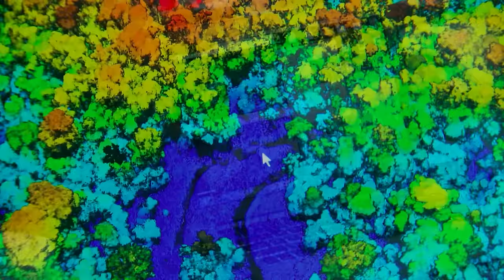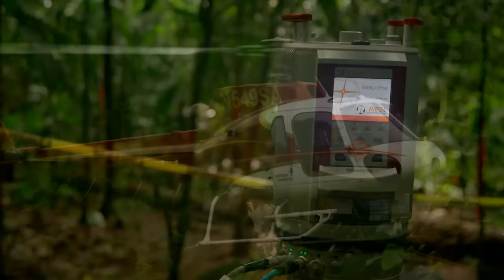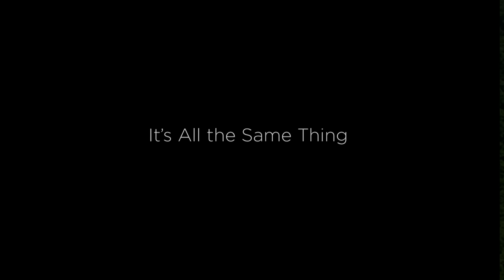Speaker Documentary Filmmaker Steve Elkins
Documentary Filmmaker Steve Elkins gives a presentation, "The Lost City of the Monkey God: Legend, Discoveries, Consequences," at the College's Spring 2016 Meeting in Maui.